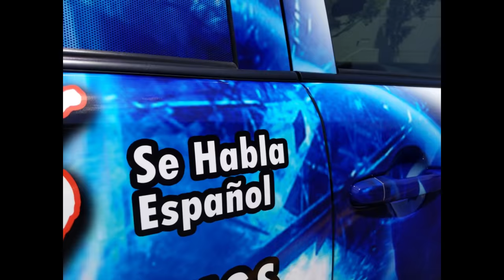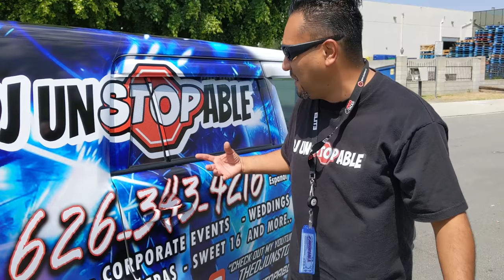Dj Unstoppable Car Wrap Vlog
2014 Scion xb- $6250
Tow Hitch $134
Harbor Freight Basket $89.99
Wrap $1500